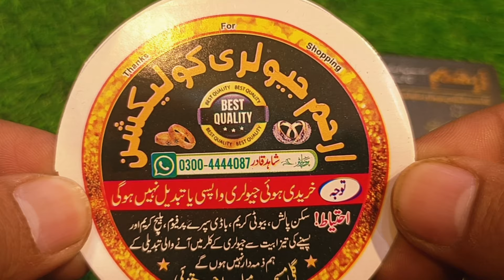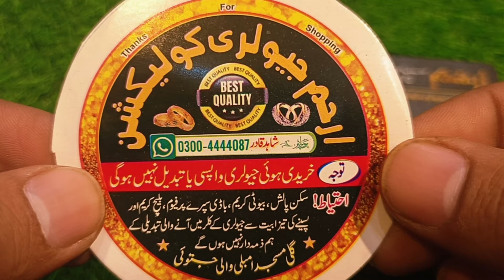jo sona lagy sasta Sona#shahidvlog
Jewelry collection.!

jewellery collection.!